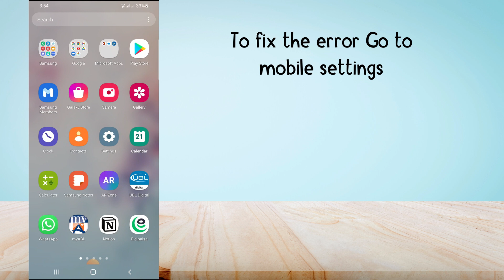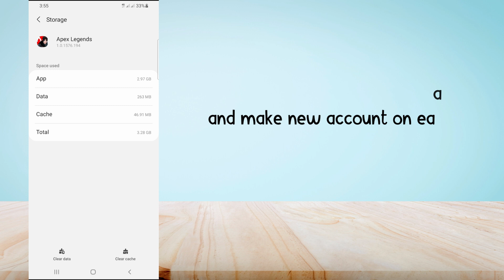Apex Legends Mobile: How to fix linking EA account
In this video, you will learn how to link your EA account with apex mobile to get rewards for pre-registration, after watching this video you will be able to get rewards for apex mobile.

Here is how to fix the linking of apex mobile:
Original article: